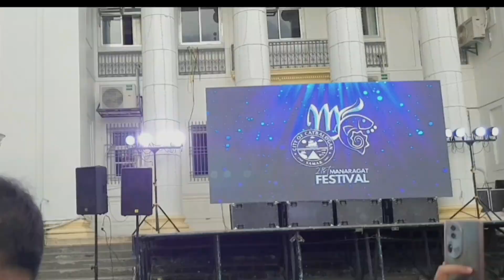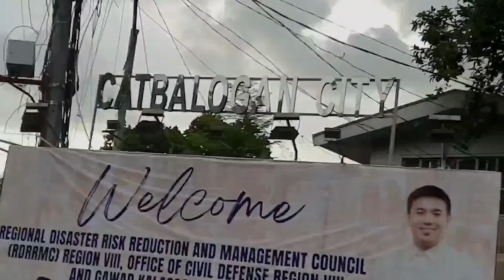CATBALOGAN CITY FIESTA DANCING PARADE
Greatday everyone!!!welcome to my youtube channel, mga kaibigan panibagong video showing sa inyo ang dancing parade ng Catbalogan napakasaya namin lalo na,at mayroon tayong Dancing girl na nagbibigay saya sa amin at sa atin habang tayoy nasa parade nakaka enjoy po ang kaganapan,kaya sana happy din kayo at mag enjoy din kayo dito sa vlogs nato nakakaalis stress,kaya nood na mga kaibigan ,napakasaya,naka enjoy at nakakamiz ang nagagandahang mga dancers at very attractive ang mga customs nila.thank you so much for watching.

mel duran channel
nagagandahang mga dancers